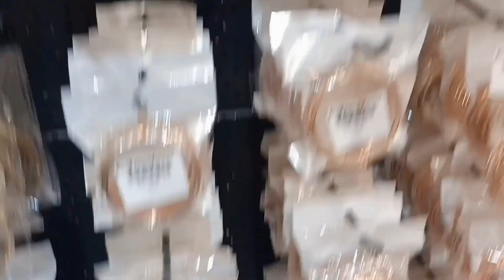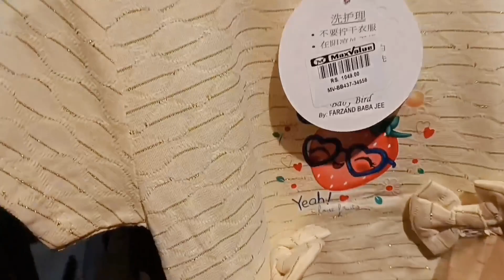Vlogging to pakistan daily life routine shopping vs vlog.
As'salamualikum everyone...